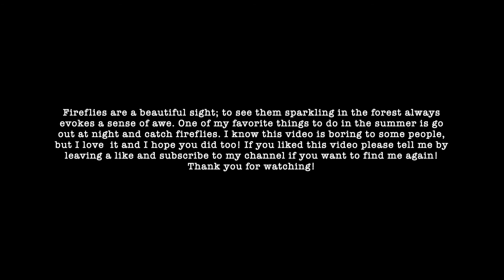Firefly Glow Compilation Sleepsong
Fireflies are a beautiful sight; to see them sparkling in the forest always evokes a sense of awe. One of my favorite things to do in the summer is go out into the night and fill my jar with glowing fireflies. This is a compilation I made of my "firefly lanterns". If you didn't like it, please hit the thumbs up anyway. No fireflies were harmed in the making of this video